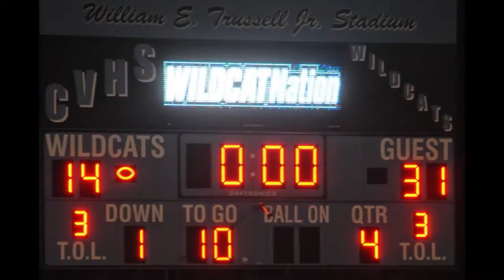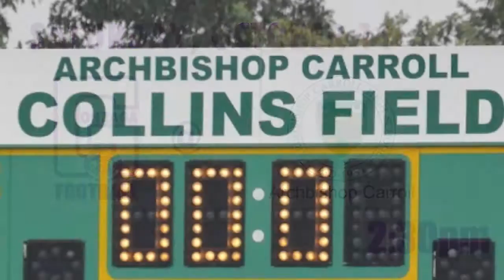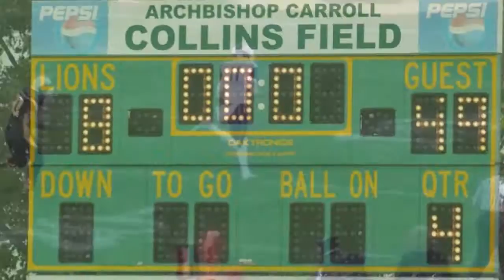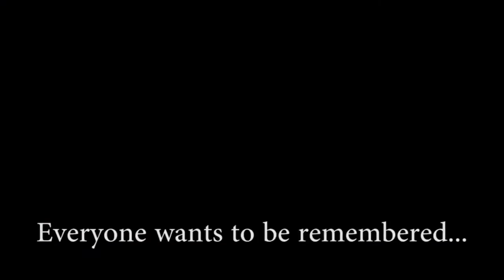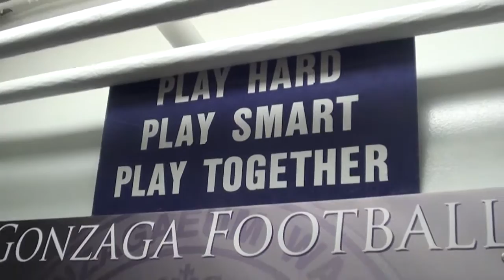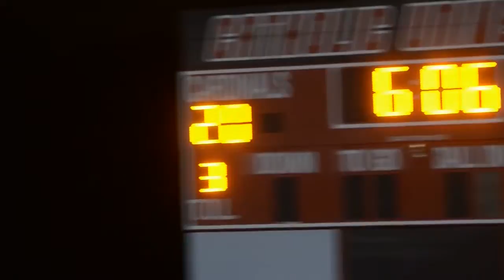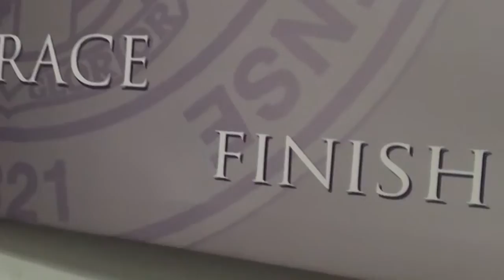Gonzaga Football - Season Tribute (2014)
A 21 minute video tribute that was shown at the Gonzaga College High School Football banquet on January 25, 2015 to celebrate the Fall of 2014 and the historic DCSAA Championship Season.